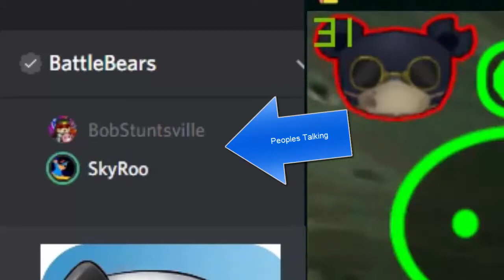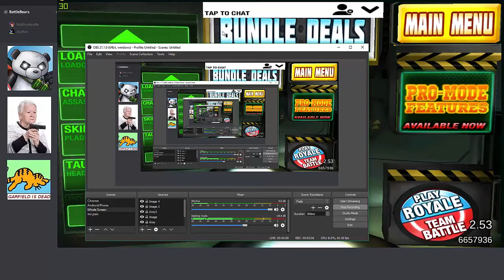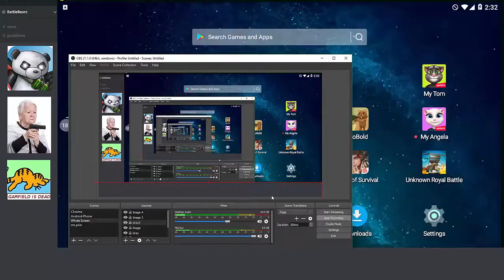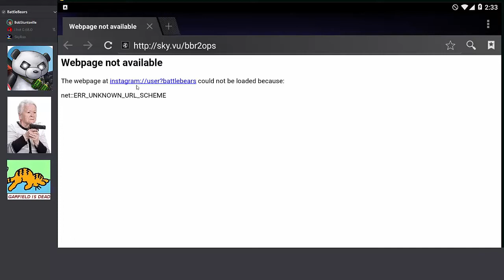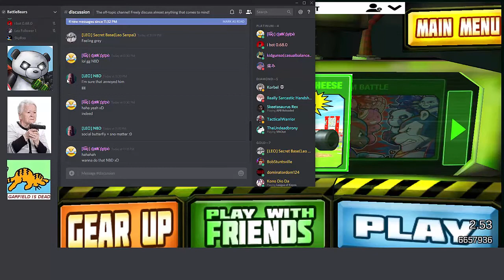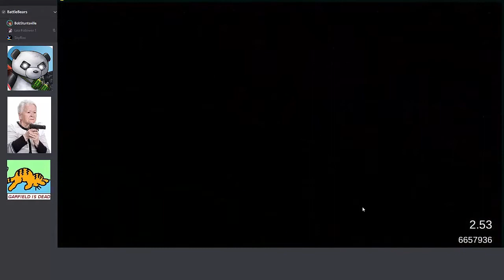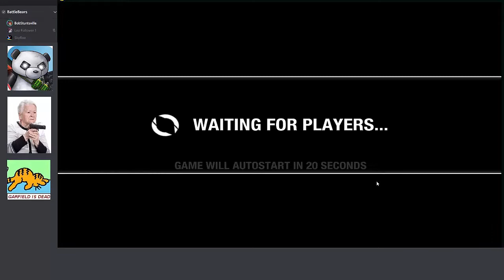BBR with Roo (Gameplay)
Follow meh on all these wacky interweb places

Facebook: no dont i dont like that i use twitter instead